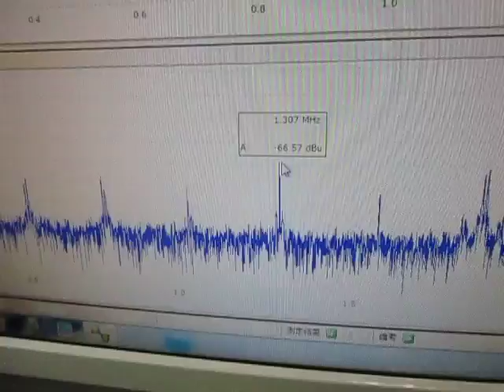対象物の音響特性 Acoustic properties of the object